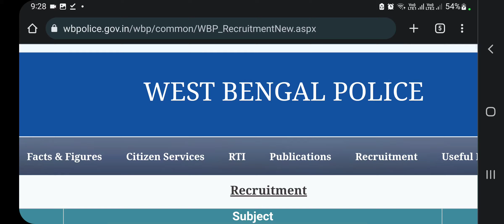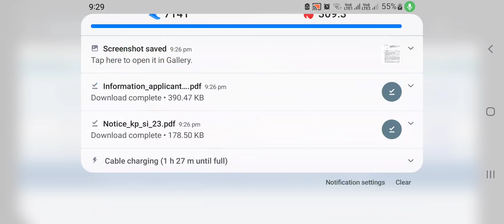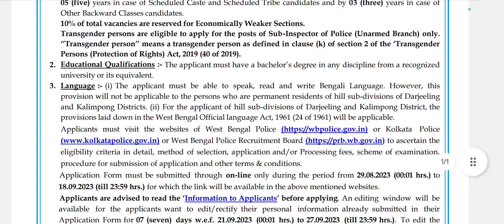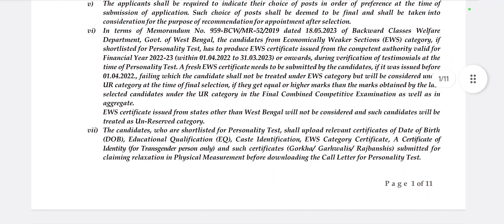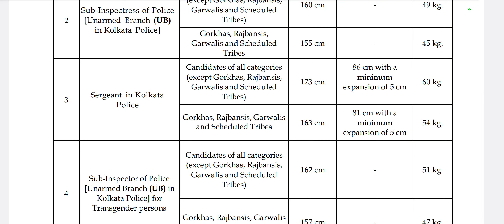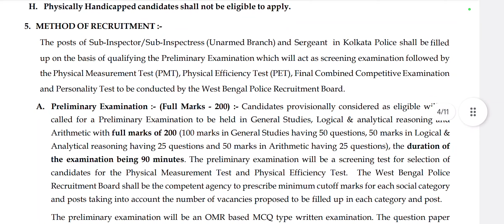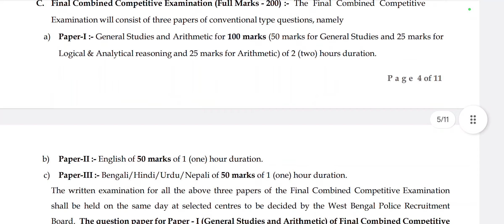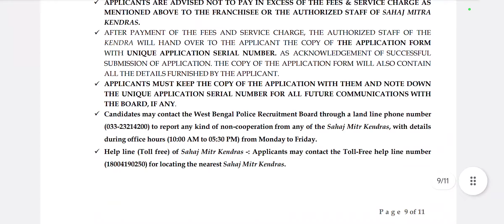পশ্চিমবঙ্গের কোলকাতা পুলিশের এস আই ও সার্জেন্ট পদে চাকরির বিঞ্জপ্তি প্রকাশিত হল।অনলাইন আবেদন করুন।